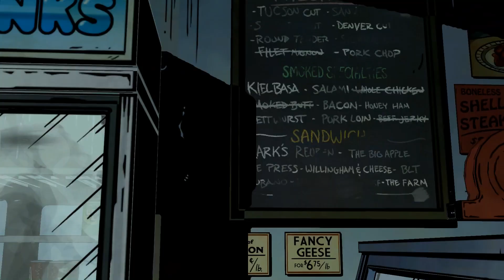Let's Play The Wolf Among Us (12) - The Butcher, The Baker, The Candlestick Maker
Oh, Butcher.

Today in Let's Play The Wolf Among Us, Bigby pays a visit to Beauty and the Beast before swing by the butcher's shop.

-arbhor
-Burning Earth Productions
-ElfensteinGaming
-hazey_sunshine
-Peaches
-RosenCrow7
-Soundwave Fan
-ThatBluePit
-TheGamingLegend
-YoungRyder93